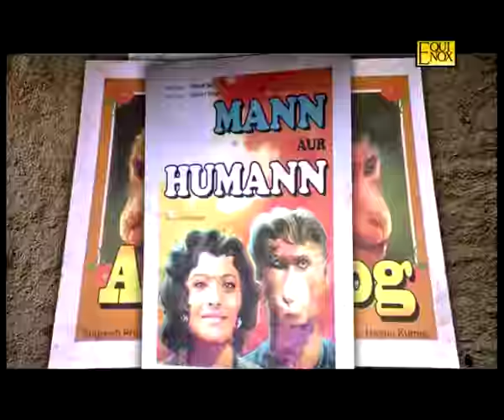Alpenliebe Version 2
Alpenliebe